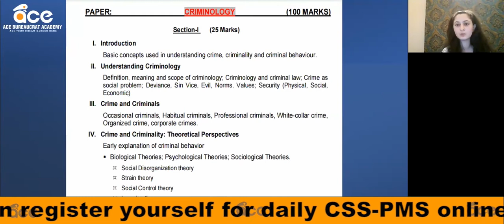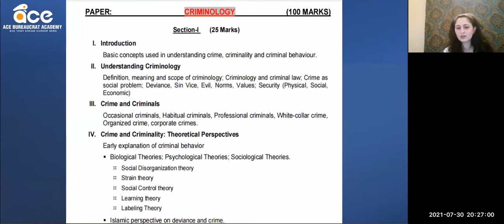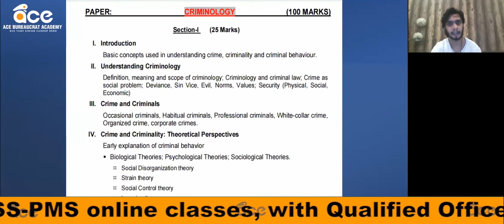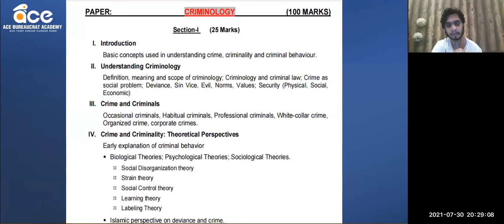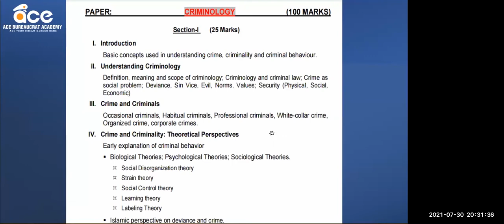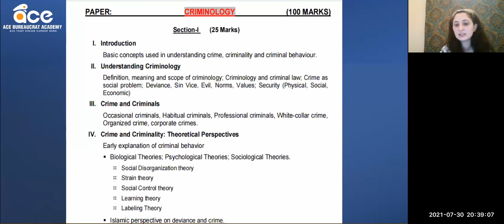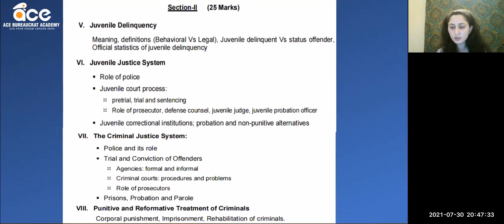Highlights of CRIMINOLOGY CLASS | CSS-PMS | Ace Bureaucrat Academy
Join our Online Course to "Start your Preparation to qualify CSS-PMS Exam and become a Government Officer".

To know about our CSS-PMS Qualified Faculty, Please Visit Our Official

We will specially guide you about "CSS-PMS SUBJECTS SELECTION".

Registration Open.